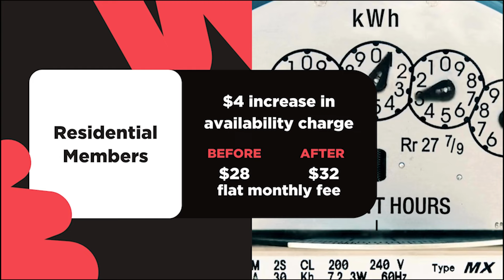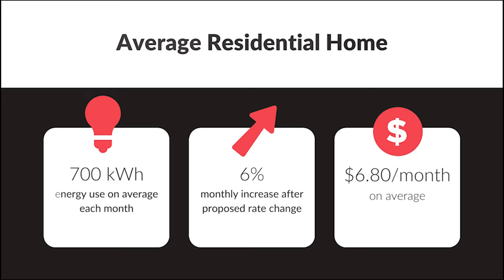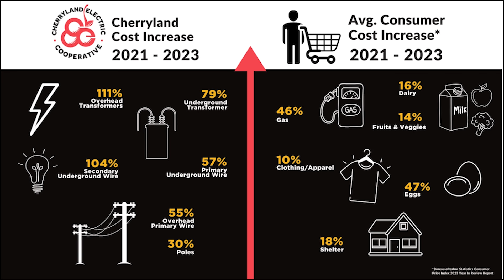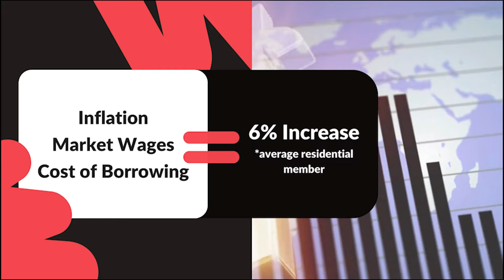March 2024 - Cherryland 2024 Proposed Rate Change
In June, Cherryland Electric Cooperative members may see a slight rate increase on their bills, about 6% for the average residential member, pending a March Board of Directors vote. This necessary step ensures the cooperative continues delivering safe, reliable service while addressing financial needs with minimal impact. We understand the concerns about rate changes and are committed to transparency and answering all questions regarding this proposal. For more details on the proposed change, please